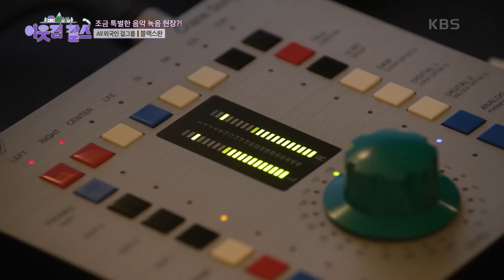[All 외국인 걸그룹 : 블랙스완 ] (3/3) [이웃집 찰스] | KBS 230926 방송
[All 외국인 걸그룹 : 블랙스완 ] (3/3) [이웃집 찰스]
녹음 직전까지 최선을 다하는 블랙스완!